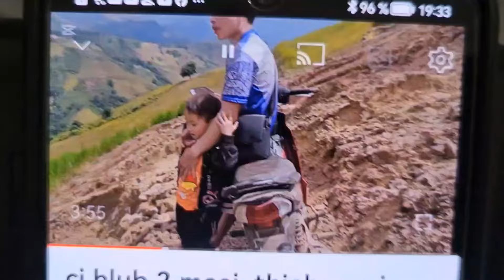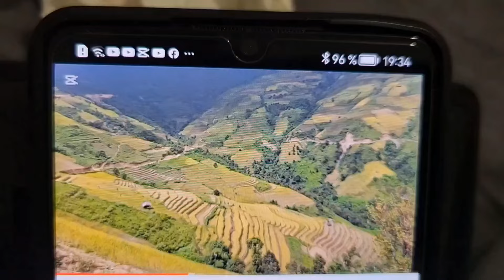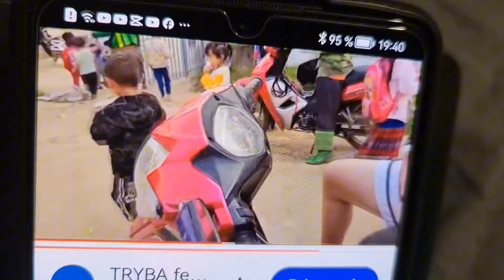ci ua ib siab mus nrg meej nyob rau nyb laj teb lawm.(17)(10)(2024)